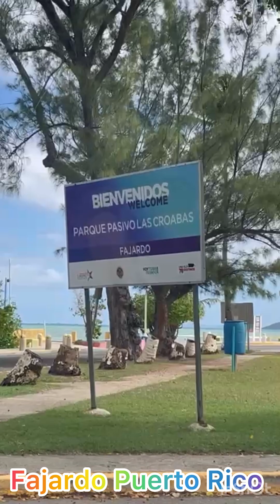Parque Pasivo Las Croabas Fajardo Puerto Rico 🇵🇷